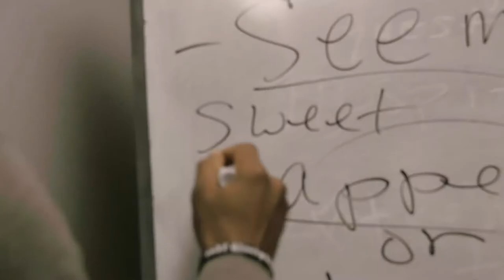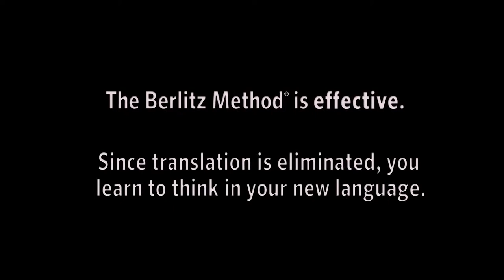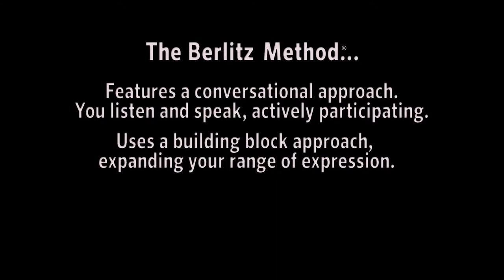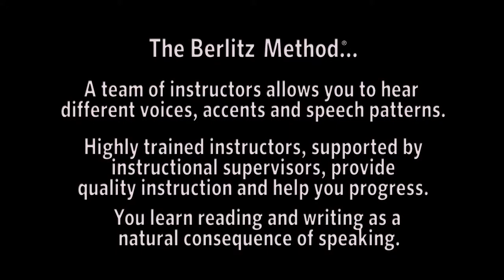The Berlitz Method - Effective Language Learning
The world-renowned Berlitz Method® is a conversational teaching style that presents practical vocabulary and grammar in the context of real-life situations. All Berlitz students learn to speak their new language the way they did their first — through natural conversation. The Berlitz Method® remains at the core of our approach, supplemented by materials and techniques that we have developed from over a century of on-going research in improving language instruction. That includes new online programs, which combine the power of leading-edge software design and advanced content that suit the changing global environment we live in.